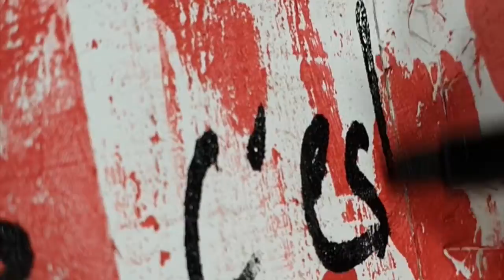La nuit de la création 2022 La Réole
Creations de Broken Dakota suivant le thème ¨tranquille dans sa tête¨ durant la nuit de la création au lycée Jean Renou à La Réole.